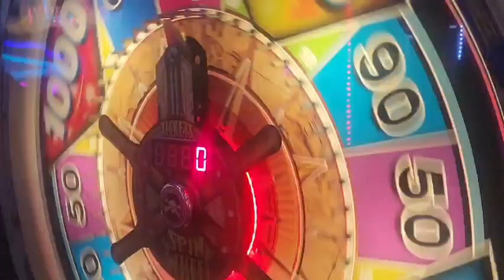lil Sassin )14th birthday Song)official music video)